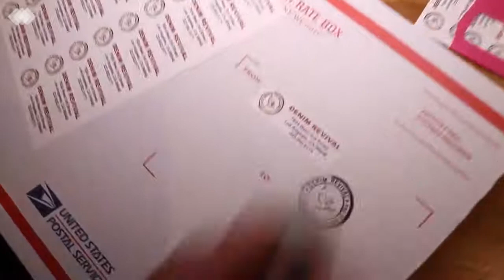How to Empower Our Children to be Their Best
Aimmee Kodachian interviews  Janet Ditroia  on, "How to Empower Our Children to be Their Best."